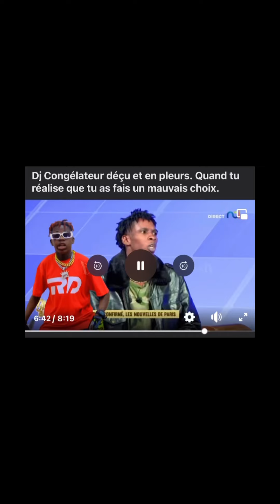Congélateur en pleur chez sa mère